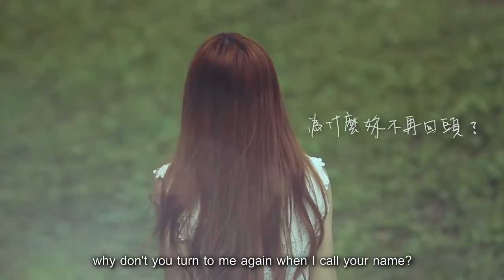SayASUS Say ASUS Ey darling